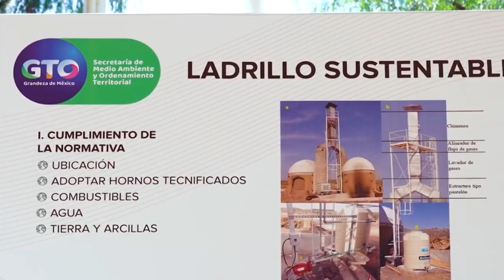En la ciudad leonesa se ubican poco más de 300 productores de ladrillo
VideoNota🎥🔴 | El gobierno estatal continúa en la etapa de socialización del proyecto de tecnificación de los más de 300 productores ladrilleros confirmó la secretaría de medio ambiente y ordenamiento territorial.